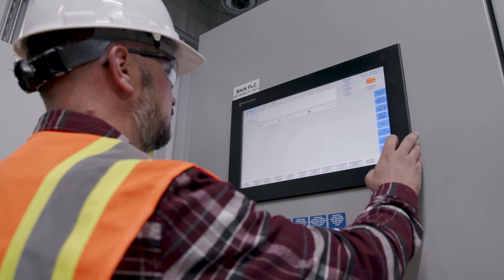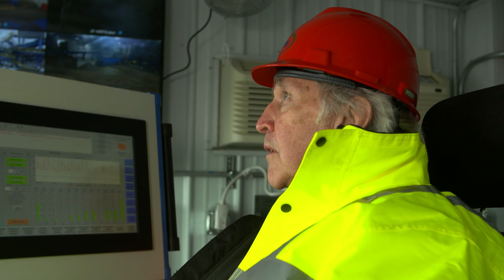Crushing It - A Monster Appetite for Metal - EARTH With John Holden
We all know how important metals, plastics, and materials are to society in our buildings, infrastructures, and automobiles….but what about when they reach the End of Life?
Meet a global leader in removing sustainable materials from the waste stream in
one of the cleanest facilities for a metal-shredding facility that exists in the world today. That MONSTER APPETITE for metal comes from an 8000 horsepower mega-shredder- 22 ½ million pounds of steel- standing 6 stories high- capable of crushing and shredding a car within SECONDS recycling over 10 million TONS of metals and plastics every year.